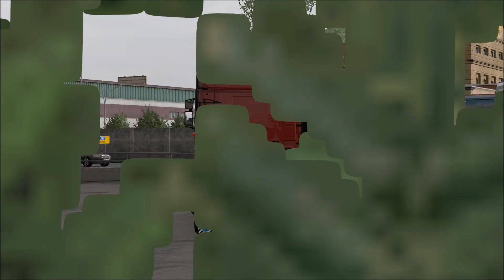[ETS2 v1.35] Prefab Service Station v1.0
Idea author: TDS-ECO
Implementation: losevo58
▬▬▬▬▬▬▬▬▬▬★ஜ۩۞۩ஜ★▬▬▬▬▬▬▬▬▬▬

My Equipment...

Spiele/Games:
📌 Light Poppy Red:
📌 Camera Mod from the Videos
📌 Tuning Addons by 50keda:
📌 No Charge Icon / Kein Ladesymbol
📌 50k Wheel Pack from the Videos:
▬▬▬▬▬▬▬▬▬▬★ஜ۩۞۩ஜ★▬▬▬▬▬▬▬▬▬▬